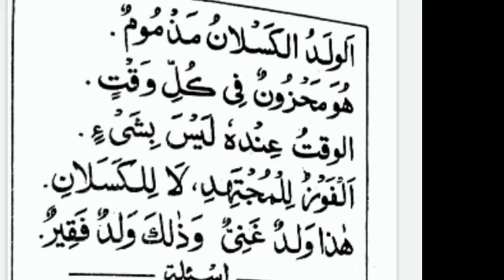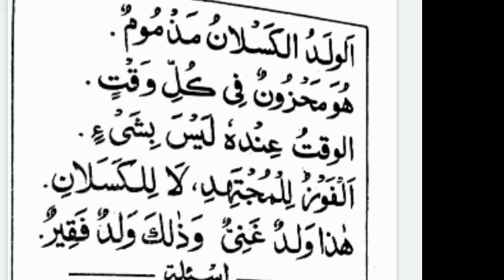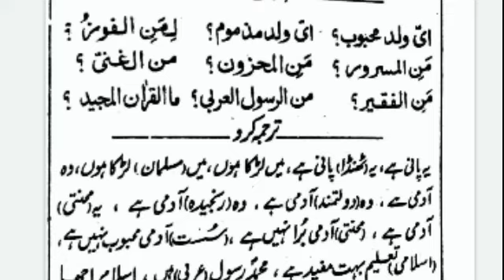minhajul Arabia dars 21#online